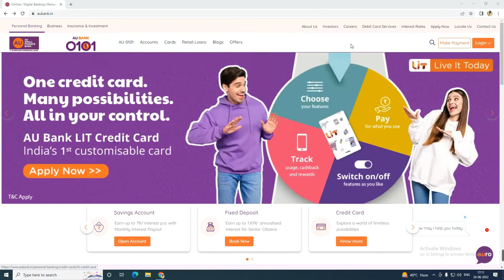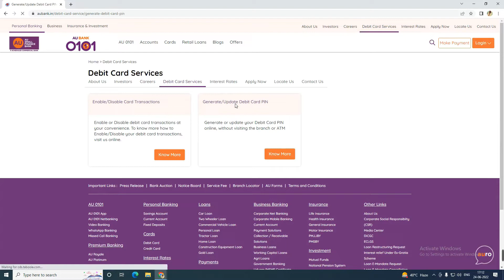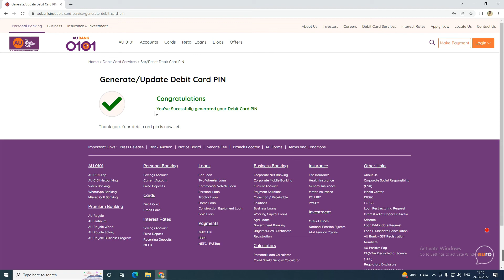AU Small Finance Bank Debit Card Pin Generation online | How to Activate debit card online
Dosto es Video me Au Small finance bank ka Debit card ka pin kaise gernete karna hai eske bare me bataya hu 2 minutes me undar app online ghar baithe au ban k ke debit card ka pin bana skte hai

1) Camera Tripod
2)Mobile Tripod
3)Mobile Tripod
5)Light Stand
6) Realme 8 Mobile
7) Redmi Note 10 Pro
8) Laptop
9) Dell System

Our Recommendations
1) Canon EOS 200D II 24.1MP Digital SLR Camera
2) Canon EOS 80D 24.2MP Digital SLR Camera
3) Canon EOS 1500D 24.1 Digital SLR Camera
4) Canon EOS 6D Mark II 26.2MP Digital SLR Camera

Au Small finance bank debit card
Au Small finance bank atm card
Au Small finance bank debit card pin generate
Au Small finance bank Atm Card pin generate
Au Small finance bank debit card activate
Au Small finance bank atm card activate
Au bank debit card
Au bank atm card
Au bank atm card ka pin kaise Banaye
Au bank debit card ka pin kaise Banaye
Au bank ka debit card kaise activate kare
Au bank ka ATM card kaise activate kare
Au Small finance bank ka debit card activate kaise kare
Au Small finance bank Atm card activate kaise kare
Au bank
Au bank Atm card pin Generation 2022
Au Bank platinum debit card
Au bank Platinum Atm card